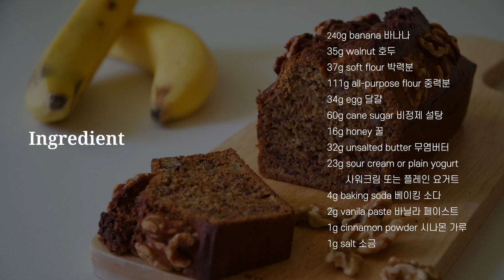강력추천👍 진짜 맛있는 바나나 브레드 만들기 : 검게 된 바나나 버리지 말고 이렇게 해드세요!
✨For detailed recipe descriptions, please turn on the YouTube subtitle feature.✨

❗️If you bring the recipe, please indicate the source along with the video link❗️

오늘은 바나나를 입에도 대지 않는 제게 바나나를
먹을 수 있게 해준 바나나 브레드를 만들어 봤어요!
달달한 바나나, 호두의 고소함, 은은한 시나몬 향,
버터의 풍미가 느껴지면서 촉촉하면서도 묵직해서 너무 맛있어요.
바나나를 평소 좋아하시는 분들이라면 정말 좋아하실 맛이고
저처럼 바나나를 극혐하시던 분들이라면 도전하실만한 맛이에요!
만드는 방법도 슥~슥~ 섞으면 되서 쉽고 빠르게 만들 수 있답니다.
해외에서는 미리 저녁에 만들어서 실온 숙성 후
다음날 아침 식사로 먹거나 간식으로 먹는다고 해요.
여러분들도 전날 미리 만들었다가 드시면 좋을 것 같아요.
바로 갓 구워 식혀서 먹으면 겉바속촉이고 하루 숙성하면 촉촉해진답니다.
한가지 토핑으로 호두를 꼭 올려 드시길 추천드려요!
오븐에서 구워진 호두는 정말 바삭하고 엄청 고소해서
바나나 브레드와 궁합이 너무 좋아요.
호두를 좋아하지 않는다면 좋아하는 견과류로 대체하셔도 돼요.
그리고 밀가루가 부담스럽다면 통밀가루나 다른 가루를 사용하셔도 좋아요.
통밀가루로도 만들어봤는데 훨씬 고소하고 든든하더라구요!
꼭 한번 만들어 드셔보시길 바래요☺️
한 조각 순삭하는 본인을 발견하실 거예요!

Hello!
Today I made banana bread!
Sweet banana, walnut flavor, subtle cinnamon scent, and butter flavor,
it is moist and heavy, so delicious.
If you are a banana lover, you will really like it, and if you hate bananas like me, it is a taste worth trying!
You can make it quickly and easily by simply mixing it.
Freshly baked and cooled, the outside is crispy and the inside is moist, and if it is aged at room temperature for a day or so, it becomes moist.
I recommend that you eat walnuts as a topping!
Oven-baked walnuts are really crispy and very savory, so they go well with banana bread.
If you don't like walnuts, you can substitute your favorite nuts.
And if flour is a burden, you can use whole wheat flour or other flour.
I made it with whole wheat flour, and it was much more savory and reassuring!
I hope you try it once ☺️
You'll find yourself devouring a piece in an instant!
Then enjoy watching 🧡

▶︎ 영상 속 사용한 재료

버터: 프레지덩
비정제 설탕: 라뻬르슈 (마켓컬리에서 구입)
베이킹소다: 브레드가든 (알루미늄 프리)
중력분: 백설
박력분: 백설
꿀: 사양벌꿀
사워크림: 유산균이 살아있는 덴마크 사워크림
시나몬가루: isfi 시나몬 파우더
바닐라 페이스트: 닐슨메시
소금: 천일염

▶︎ 재료 Ingredients

(19.5cm x 6.5cm x 7cm 파운드 틀 1개분량)

240g banana 바나나
35g walnut 호두
37g soft flour 박력분
111g all-purpose flour 중력분
34g egg 달걀
60g cane sugar 비정제 설탕
16g honey 꿀
32g unsalted butter 무염버터
23g sour cream or plain yogurt 사워크림 또는 플레인 요거트
4g baking soda 베이킹 소다
2g vanila paste 바닐라 페이스트
1g cinnamon powder 시나몬 가루
1g salt 소금